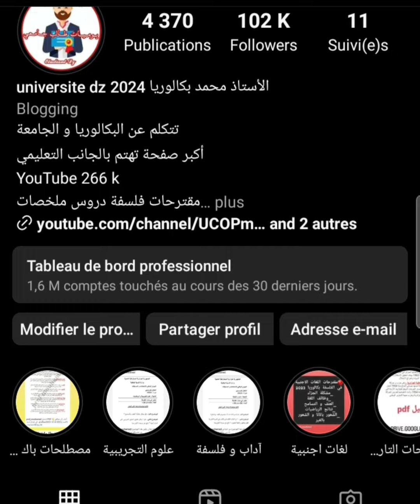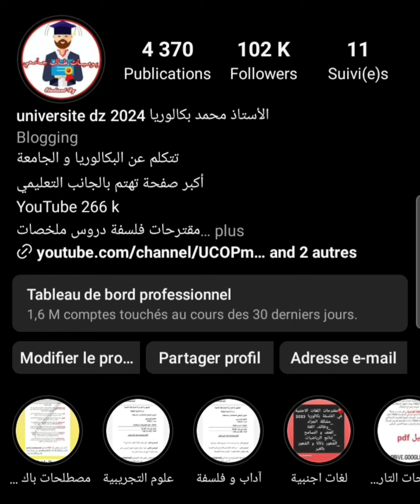هام و رسميا جميع الطلبة الجامعيين إيداع ملف المنحة الجامعية سيكون رقميا عبر تطبيق منحتي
رسميا إيداع ملف المنحة الجامعية سيكون عبر تطبيق منحتي